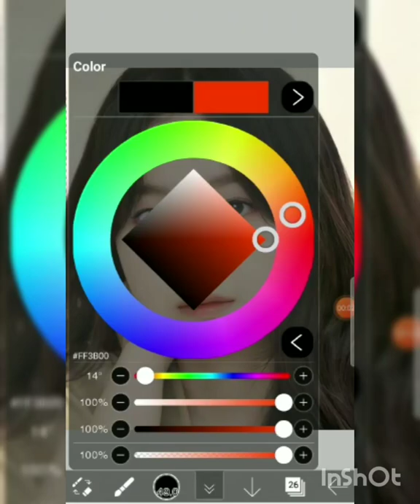(REQUESTED) Park Ji hoo Mafia Theme Smudge edit ✨💜